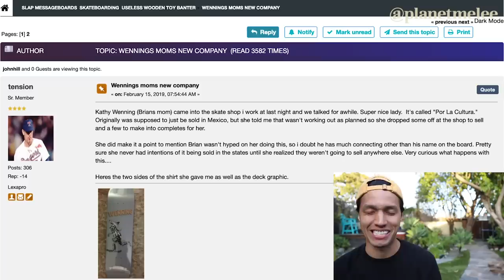HUF SHOES GOING OUT OF BUSINESS?!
Rumor has it HUF is going out of business spring 2019, Dashawn Jordan teases that he's on a new skateboard company, and Brian Wenning's MOM starts a new company?!  Enjoy.

Follow Planet Melee Instagram: Let's hit 10k followers!

I get the rest of my music here (amazing for Youtubers) sign up for infinite free music ➡️